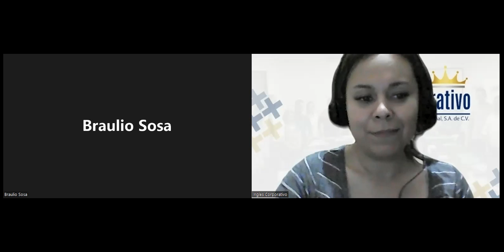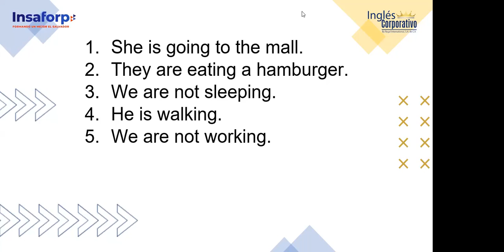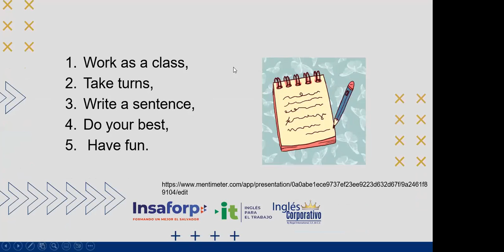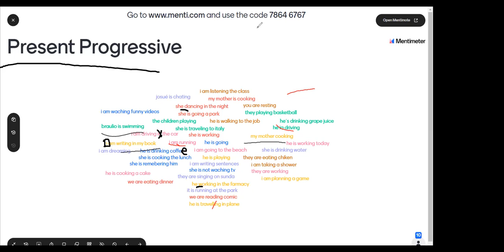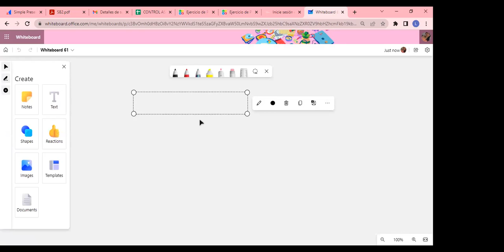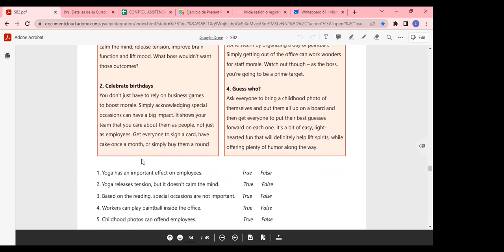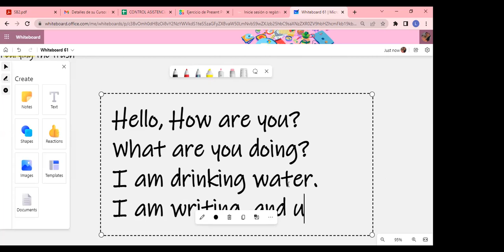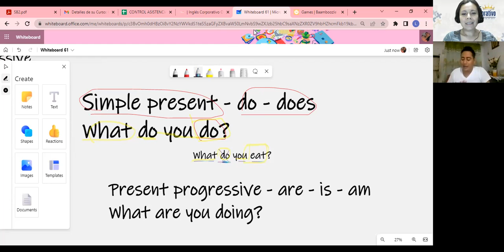Inglés Corporativo-27/9/2022-UNIT 3 REVIEW AND PRACTICE